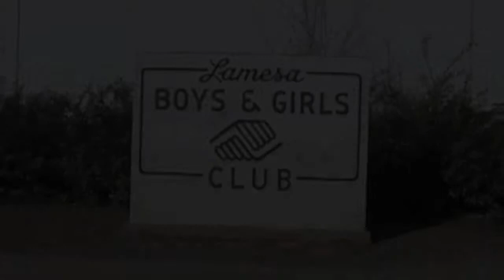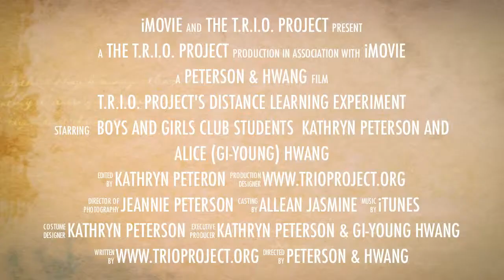The T.R.I.O. Project Trailer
The T.R.I.O. Project is a non-profit organization that provides underserved students with music lessons via the Internet.  For information regarding lessons for your group or for private lessons for those who qualify, please